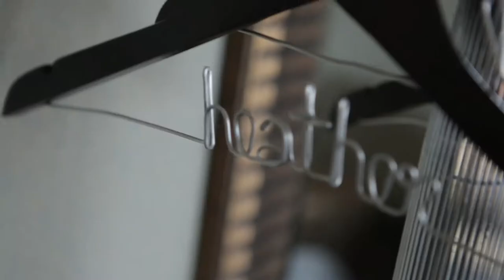Sample Preceremony: Jenn & Tony